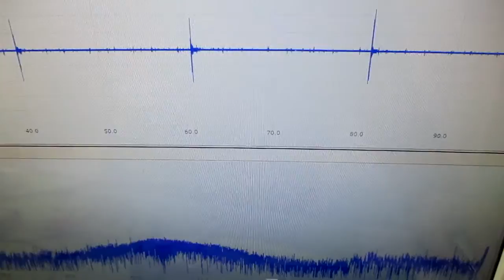技術動画（超音波制御技術）